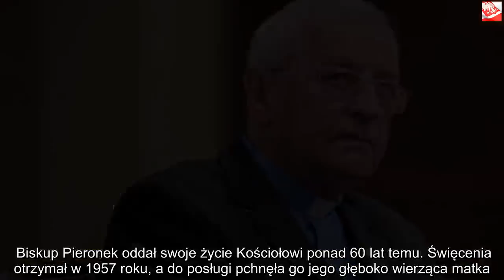Największa tajemnica bp Pieronka pójdzie z nim do grobu? Kontrowersje wokół duchownego | Powiększeni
Dzięki za oglądanie! Jeśli lubisz wideo, zdobądź je i udostępnij znajomym. Kliknij tutaj, Biskup Pieronek oddał swoje życie Kościołowi ponad 60 lat temu. Święcenia otrzymał w 1957 roku, a do posługi pchnęła go jego głęboko wierząca matka. Nie wszystkie epizody z życia zmarłego dziś duchownego są jasne. Biskup Pieronek bardzo wcześnie awansował w kościelnej hierarchii i szybko uzyskał kontakt z wysoko postawionymi przedstawicielami polskiego Kościoła w kraju i za granicą. Wiedzieli o tym doskonale również przedstawiciele wywiadu Służby Bezpieczeństwa, która żywo się nim interesowała. Choć biskup nie chciał o tym wspominać, wiadomo, że był zarejestrowanym tajnym współpracownikiem SB, czyli popularnym TW. Jego pseudonim brzmiał „Feliks”, a na współpracę zgodził się w 1961 roku.    Brak jest jednak pisemnego potwierdzenia tego faktu, lecz wskazują na niego inne dokumentu komunistycznej, polskiej bezpieki. Współpraca była wypadkową zaplanowanego przez Pieronka wyjazdu a granicę.Biskup Pieronek był TW W 1961 roku stryj wówczas jeszcze księdza, który od lat przybywał w USA, gdzie miał zakład fotograficzny, zaprosił go do swojego domu w Detroit. Aby móc udać się do USA Tadeusz Pieronek potrzebował paszportu, a wiedząca o tym bezpieka postanowiła pomóc mu w staraniach o dokument, przy okazji chcąc go zwerbować. – Wykorzystano starania o zezwolenie i przeprowadzono z nim kilka rozmów kaptujących. Pieronek zgodził się na dostarczanie informacji dotyczących Polonii w USA opartych na swoich spostrzeżeniach. Zobowiązania – oprócz zachowania w tajemnicy treści przeprowadzonych z nim rozmów – nie podpisał. Na każdym spotkaniu prosił o poparcie jego starań o paszport. Udzielił kilku mało znaczących informacji ogólnikowych dotyczących archiwów kościelnych, procedury wewnętrznych sądów kościelnych itp. Wyjechał do USA w październiku 1961 r. – pisała o Pieronku SB.  Relacji Pieronka i SB nie można nazwać jednak współpracą. Ksiądz sporadycznie tylko pojawiał się na spotkaniach z agentami, przekazywał mało przydatne informacje, charakteryzował się butą w stosunku do pracowników wywiadu, a wedle raportów górował nad nimi intelektualnie. Z racji jednak jego pracy w Rzymie i kontaktu z miejscowym duchowieństwem polskim nadal starano się go przeciągnąć na stronę władz PRL. To się jednak nie udało, a kolejne próby i zbyt późne zerwanie kontaktu doprowadziło do zdemaskowania prawdziwych agentów w szeregach księży. M.in. za sprawą Pieronka.Siatka wywiadowcza w Watykanie Nie wszyscy księża wykorzystali kontakty z SB w sposób instrumentalny. Wielu z nich dostarczało w latach 60. naprawdę sporo informacji o polskim Episkopacie, który brał udział w Soborze Watykańskim II, który komuniści uznali za sprawę niezwykle ważną. Pieronek o fakcie zgody na współpracę miał powiedzieć przełożonym w Watykanie już w 1962 roku i od tamtego czasu prowadzić podwójną grę. Duchowny wziął udział także w demaskowaniu biorących pieniądze za raporty i donosicielstwo księży. Oficjalnie „współpraca”  Pieronkiem została zakończona przez SB w 1969 roku.